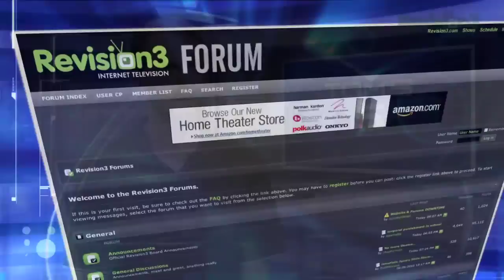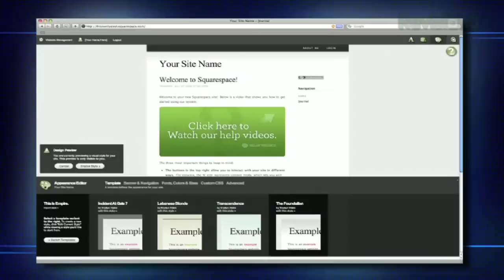The 5 WORST Sci-Fi TV Shows EVER! - Tom's Top 5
We asked the Internet what SciFi shows they hate.  And we got answers.  You can't turn away. Your eyes say no, but your body just won't budge.  It's like one of those horror films that are probably on this list.  So just give in.  Click, stream, watch, and die a little inside.  It's OK.  It's happened to all of us.